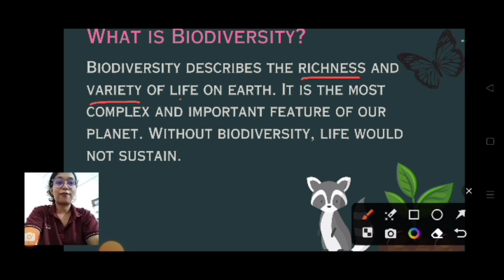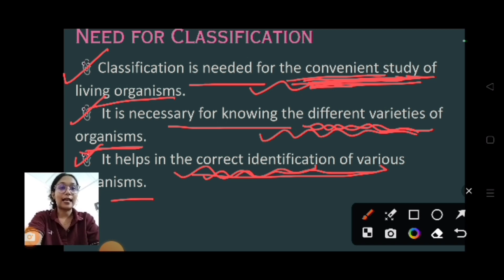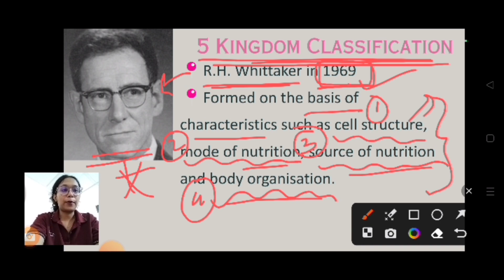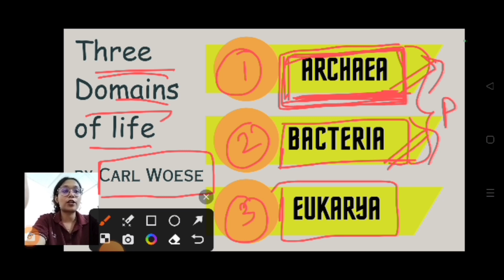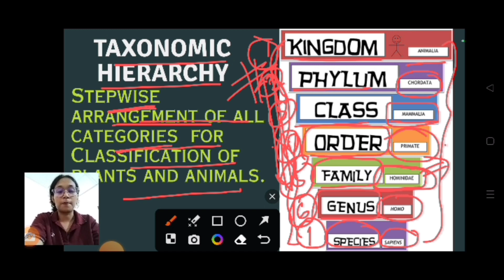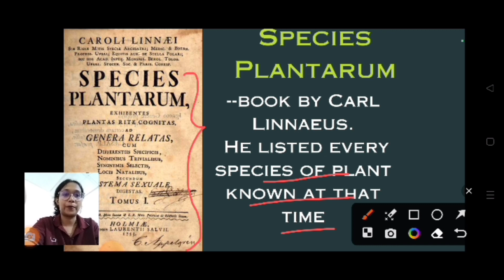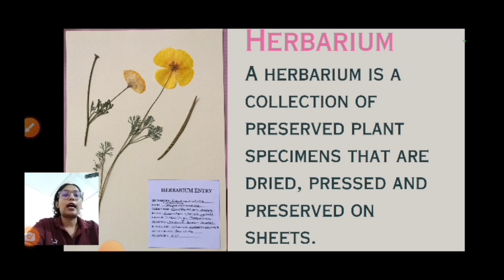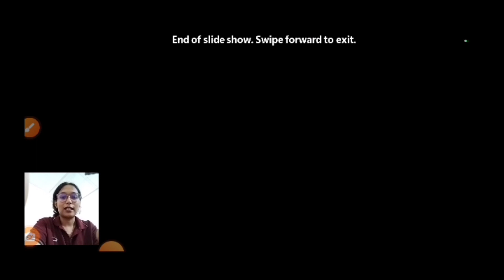|Class-11|Chapter1-The Living World|Assam TET cum Recruitment exam 2023-24|For PGT Biology|NEET2024|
Video Content -
The Living World
Biodiversity
Classification
Taxonomy
Taxonomic hierarchy
Systamatics
Binomial nomenclature
Taxonomic Aids